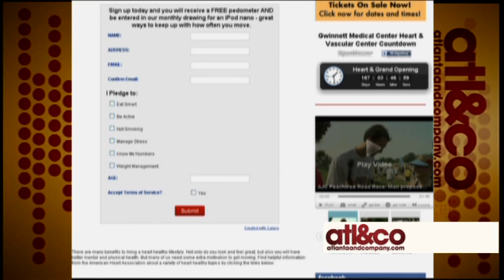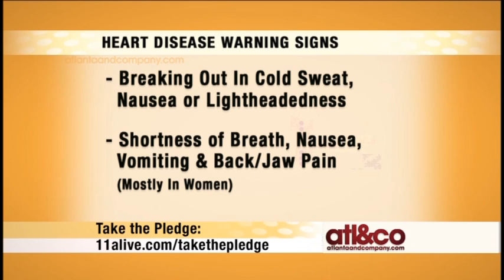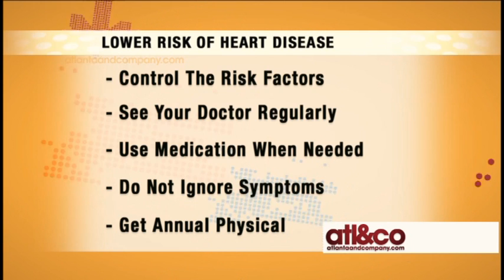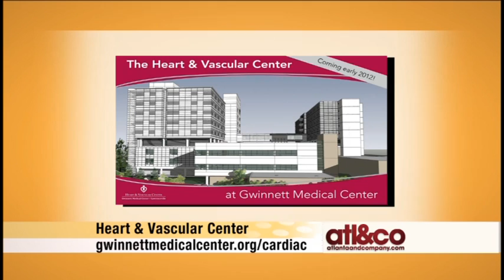Heart Disease and Heart Attack Symptoms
Dr. Manfred Sandler, a Cardiologist from Gwinnett Medical Center talks about heart disease and heart attacks.

Gwinnett Medical Center and Atlanta and Company have teamed for the Take the Pledge for a Healthy Heart program. The goal of this program is to prevent and reduce heart disease in the Atlanta area.